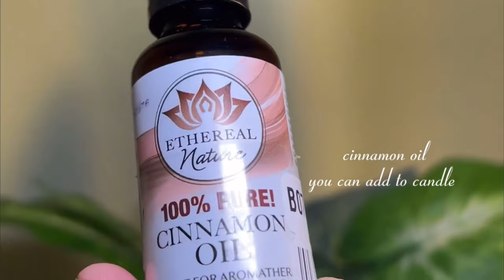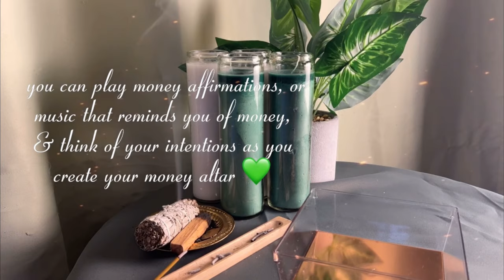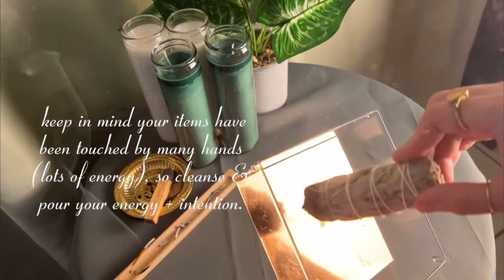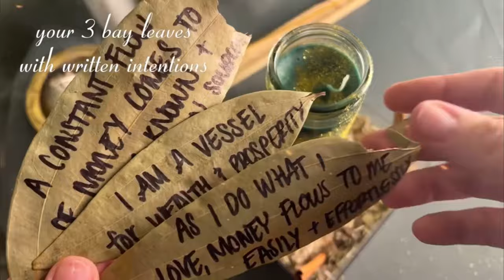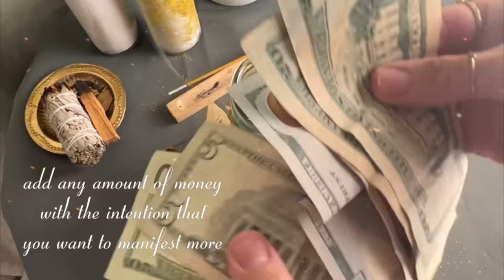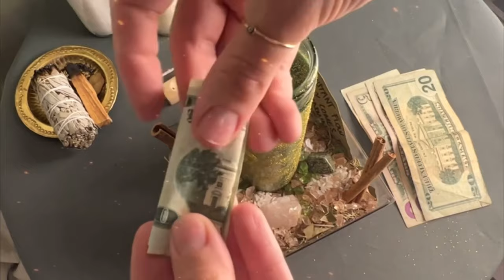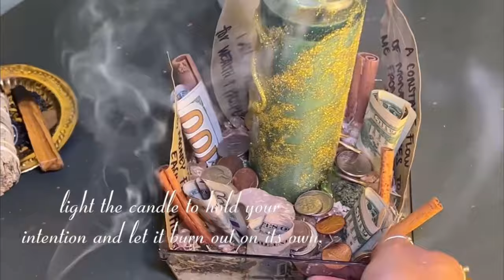how to create a money altar that WORKS! using herbs, crystals, oils, rice, money candle & more. 🤑💚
RE-UPLOAD OF THIS VIDEO!!! MY ORIGINAL VID GOT COPYRIGHTED FROM USING MUSIC THAT WAS SUPPOSEDLY AVAILABLE FOR CREATORS (lies) 😤😤

ANYWAY, please enjoy this video once again. it’s here to stay hehe

This video is to help you start a money altar. A money altar is a sacred space for you, and your desires with manifesting money. It’s intended to be a space that you create with your magic and powerful intentions. Using candle magic is powerful, along with all the other little symbolic items used in this video.

How to create a money alter using rice, create a money alter using crystals, money candle, oils, glitter, more.

🌺 MY VLOGS:
join my other YouTube channel for vlog content:

🌺 SOCIALS:
tiktok  ➭ @gardentalkss
tiktok  ➭ @amordelsolecito